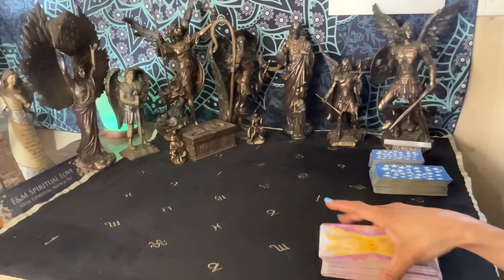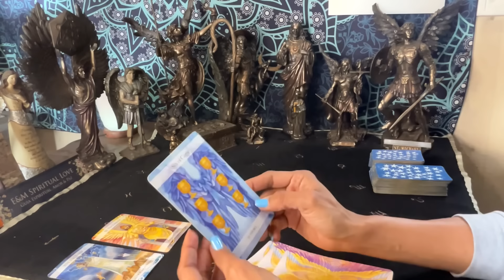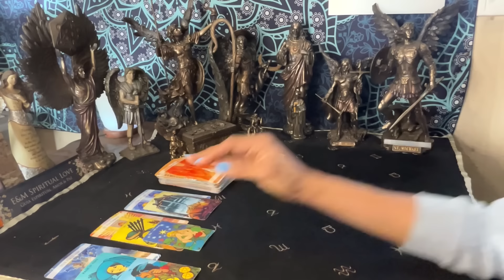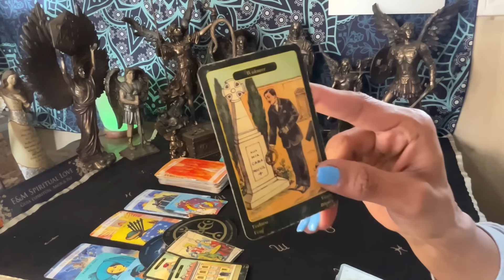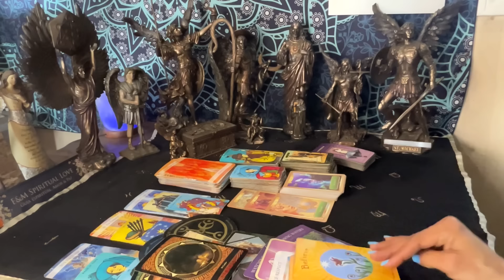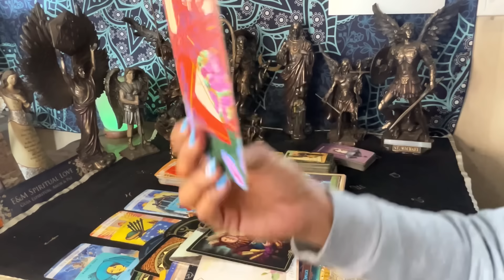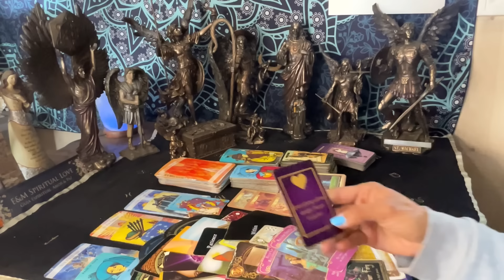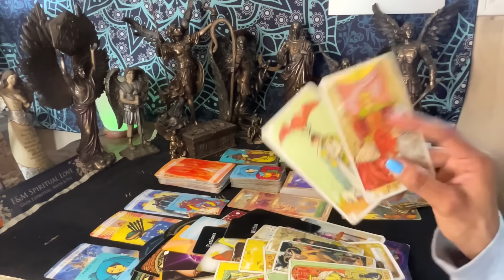TAURO! ♉️ RECIBES AMOR 🧡 DE TUS ANCESTROS, Y AYUDA ECONOMICA!🎉